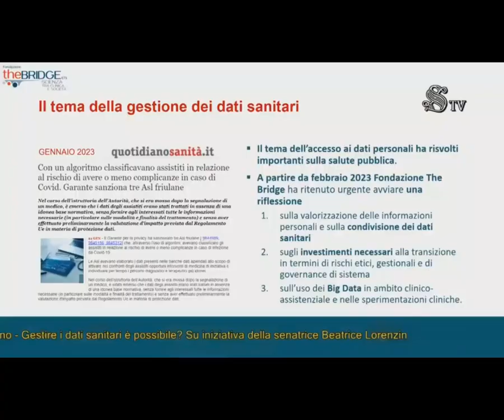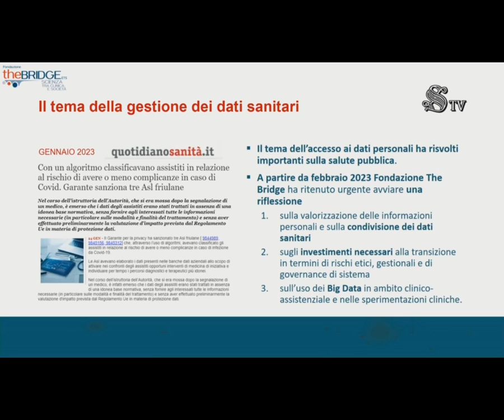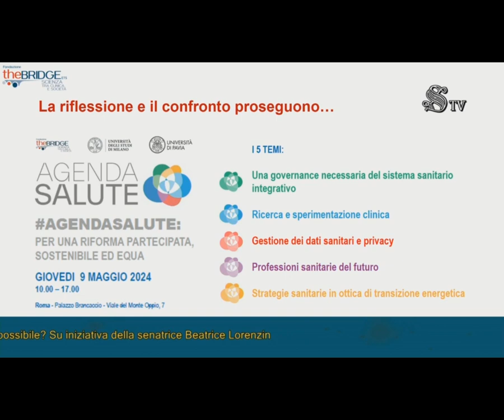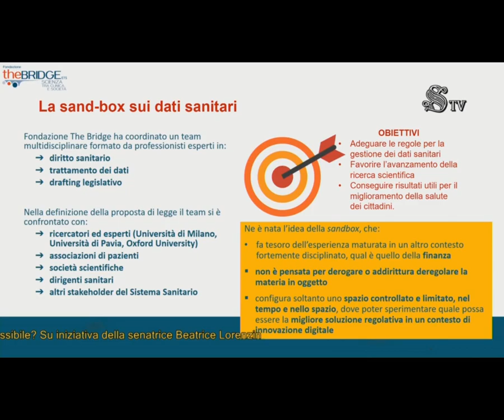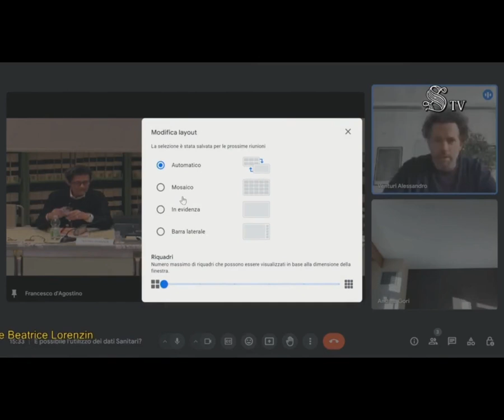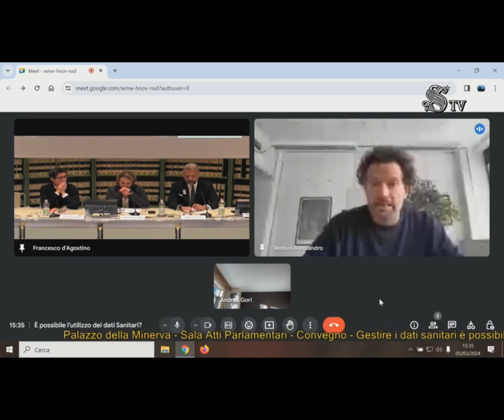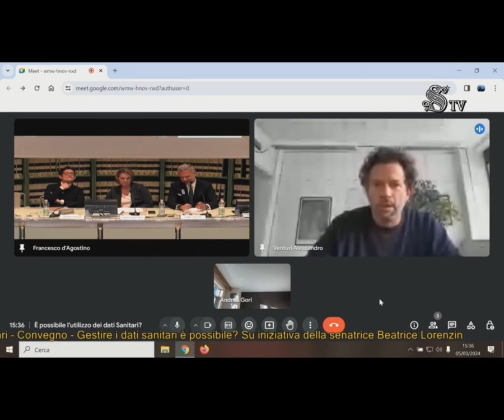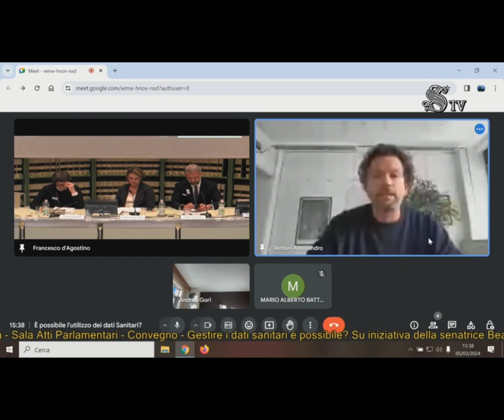Gestire i dati sanitari è possibile - 05 03 2024